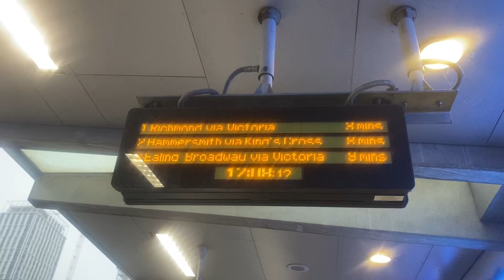West Ham Westbound: District and Hammersmith & City lines